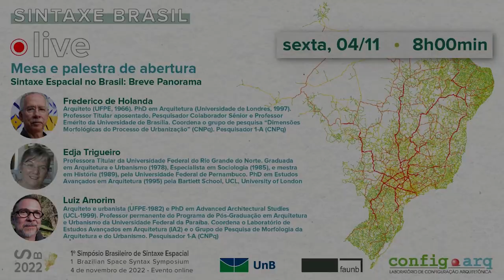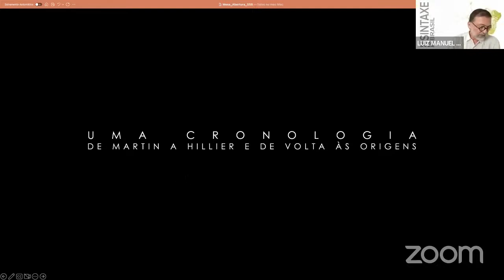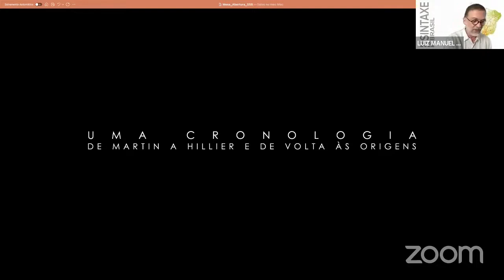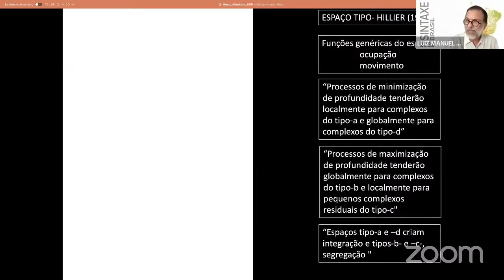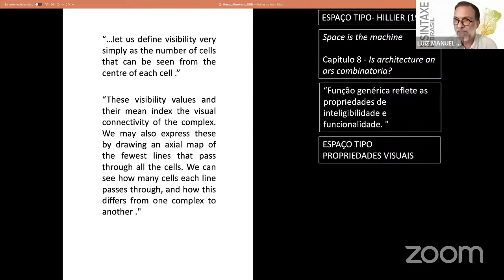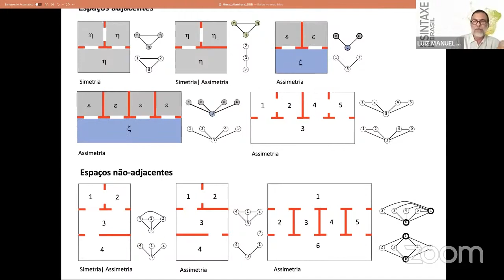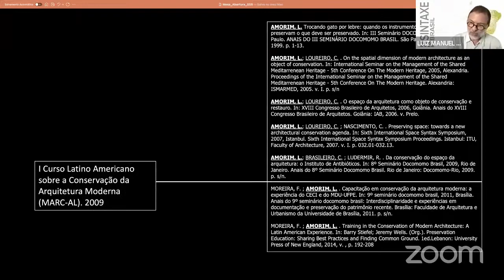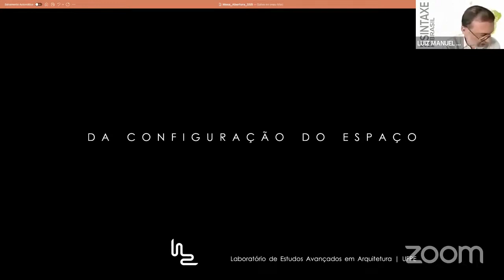DA CONFIGURAÇÃO DO ESPAÇO – Luiz Amorim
Contribuição de Luiz Amorim à palestra tríplice de abertura proferida, além dele, por Edja Trigueiro e Frederico de Holanda, no contexto do 1. Simpósio Brasileiro de Sintaxe Espacial, em 4 de novembro de 2022, no âmbito da Faculdade de Arquitetura e Urbanismo da Universidade de Brasília, em formato remoto.